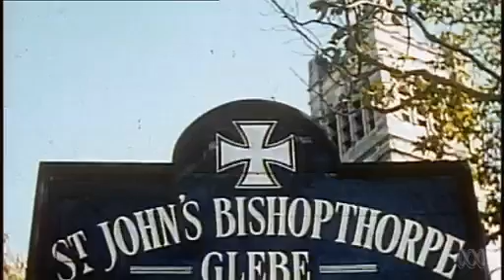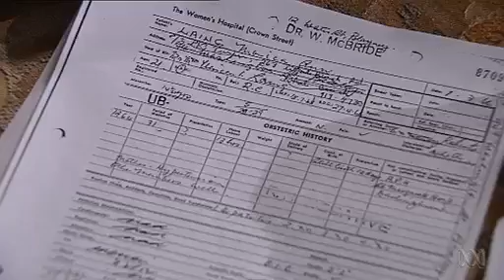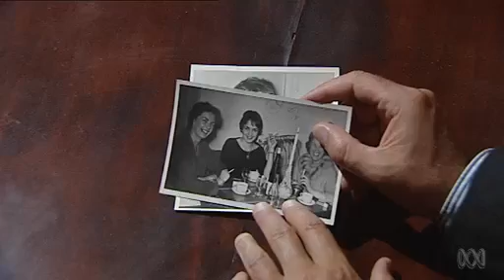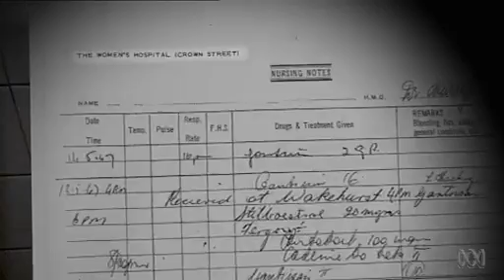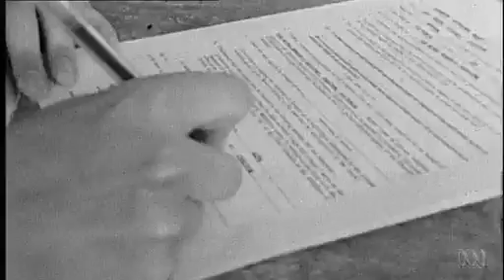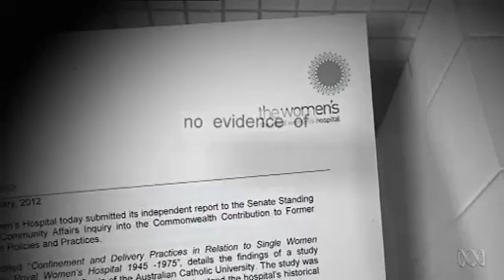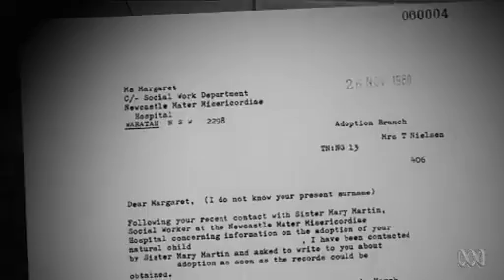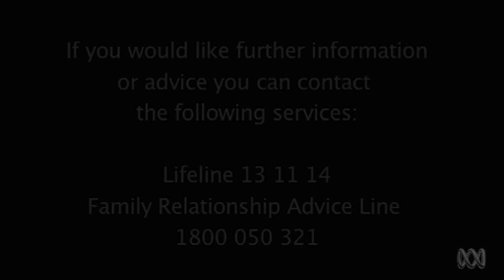Given or Taken - Adoption - Four Corners ABC 2-3-12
Over five decades thousands of women gave up their newborn children for adoption. While they were supposed to make their decision freely, many claim they were coerced, bullied and their children were effectively stolen.